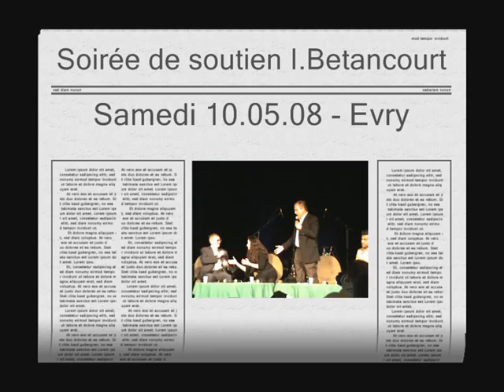Soiree de Soutien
Soiree de Soutien a I.Betancourt a Evry